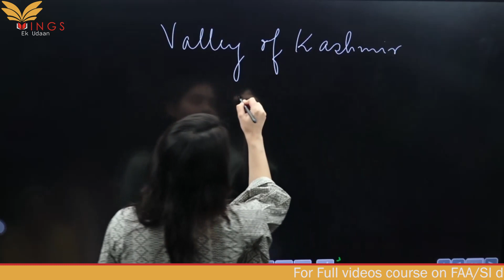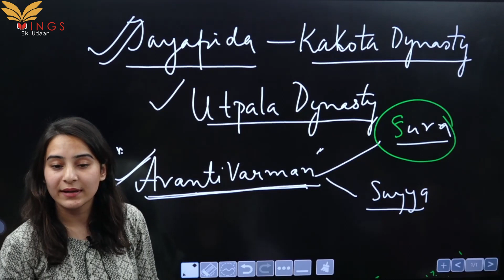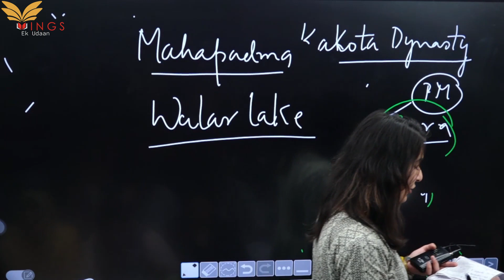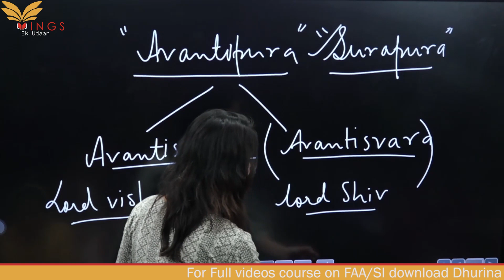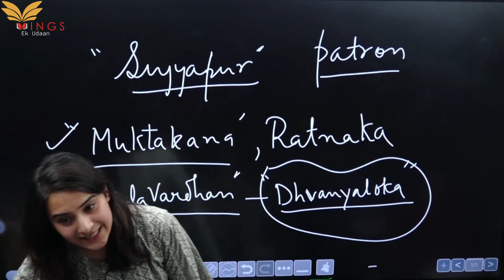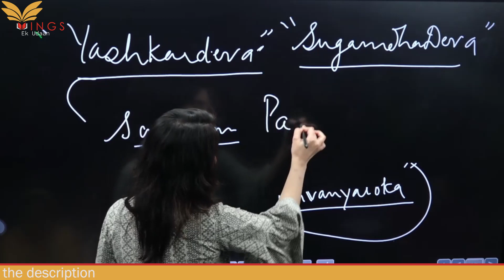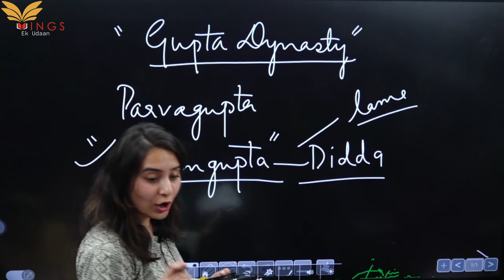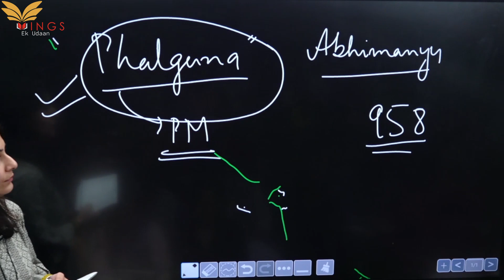Lec 02- Rise of Utpala Dynasty||JKSSB FAA/SI||KAS 2021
Online video course @ ₹999/- only

For any query regarding online course of JKSSB FAA/SI

 Offline Batches For JKSSB Phase-2 Recruitment Has Started!

Offline Classes Advantage:
1. Interactive & Live Sessions
2. Doubt Clearing Sessions
3. Limited Students
4. Integrated Test Series
5. Holistic Development Of Student